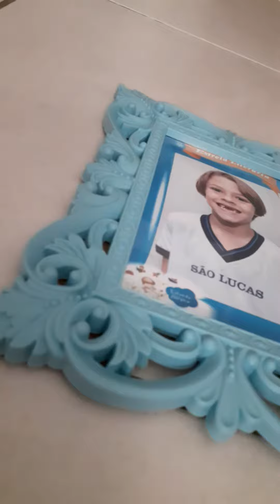Aventuras de cremosinho 1